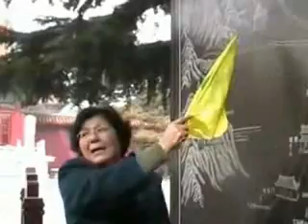Université Tunis Carthage: Voyage d'études en Chine Part 2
De nombreux voyages et visites d'entreprises ont lieu, tout au long de l'année universitaire, en Tunisie et à l'étranger. Ils font partie intégrante de la formation. Par leur intermédiaire,  les étudiants se trouvent en prise directe, avec les réalités économiques.

Tous les diplômes délivrés par l''Université Tunis Carthage sont reconnus par le Ministère de l'Enseignement Supérieur et de la Recherche Scientifique. Tous les diplômes délivrés par l'UTC sont également reconnus à l'échelle internationale.

L'Université Tunis Carthage (UTC) est une université privée fondée en 1993. L'UTC est composée de deux écoles:
-CARTHAGE BUSINESS SCHOOL
-CARTHAGE SCHOOL OF SCIENCE AND ENGINEERING.

L'Université Tunis Carthage est sans conteste l'une des universités les plus renommées en Tunisie dans les domaines de la gestion, de l'architecture et du design.

L'UTC, dont la création remonte à 1993, est le fruit d'une vingtaine d'années de pédagogie active codifiée et appliquée

Au cours de ces années, l'UTC s'est forgée une identité forte et reconnue, une réputation solide de compétence et de sérieux, alliée à une grande ouverture sur le monde, dans le cadre d'une démarche volontariste d'innovation dont l'objectif premier est la réussite de l'étudiant et de sa vie professionnelle future.